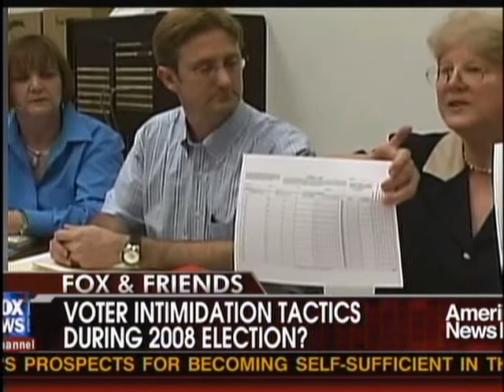we will not be silenced.wmv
Evidence of voter intimidation by Obama supporters in Primary Election against Hillary Clinton presented in documentary "We will Not Be Silenced".  Democrats speak out against Obama voter intimidation.